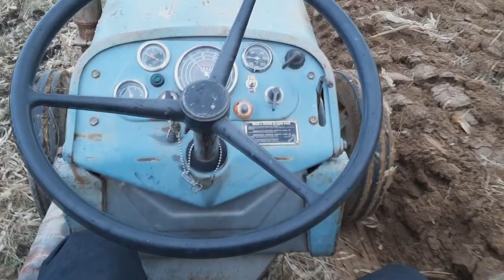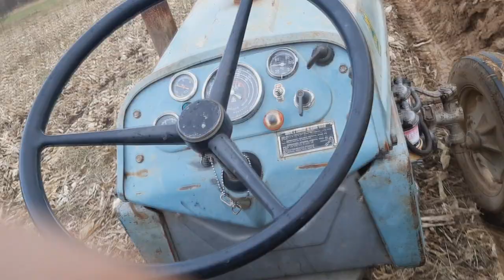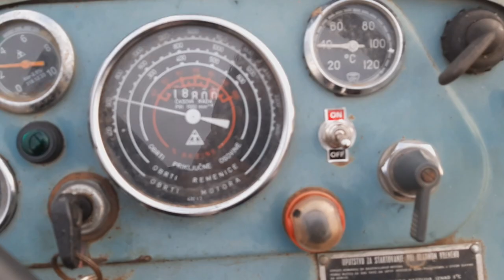Rakovica IMR 60 oranje 2020 plug imt 610.20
zadnjih oko 2m snimka je domaci za ursuza jer neki kazu da je ursuz najbolji za oranje , inace ne orem tako to je silovanje masine